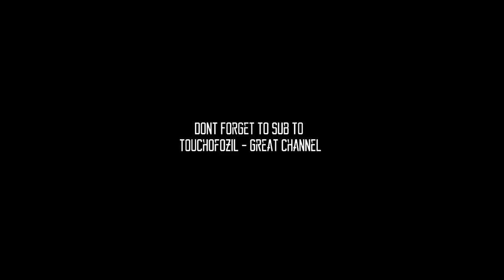David De Gea King Kong 2015 HD Teo CRi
David De Gea Amazing saves in season 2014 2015 for Manchester United and Spain!